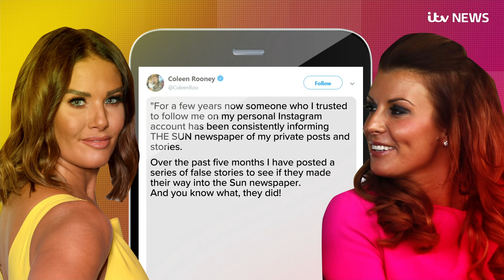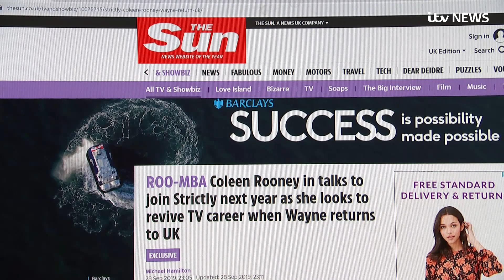Coleen Rooney accuses Rebekah Vardy of selling stories to tabloid | ITV News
Coleen Rooney has accused Rebekah Vardy of selling stories to the tabloids about her.

But Ms Vardy has denied any wrongdoing and said she was "disgusted that I'm even having to deny this."

Coleen Rooney, who is married to former England captain Wayne Rooney, said she has spent five months attempting to work out who was leaking information about her and her family based on information she had posted on her personal Instagram account.